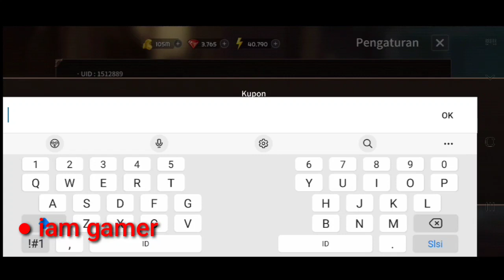Sword Master Story Code July 2022 | Sword Master Gift Code | Sword Master Coupon Code 2022